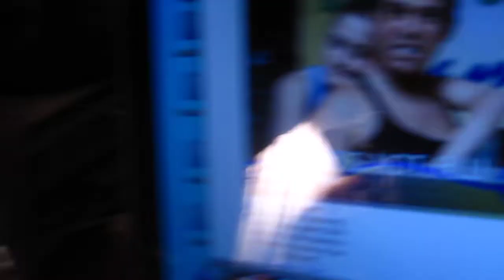And the winner is...